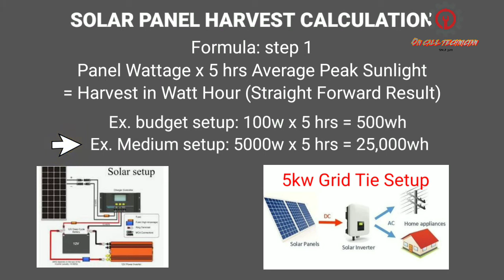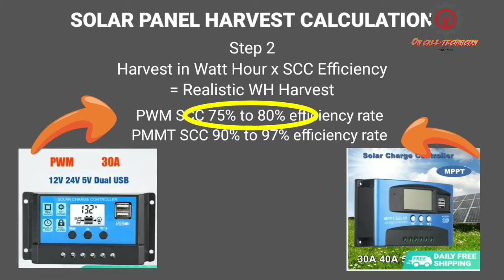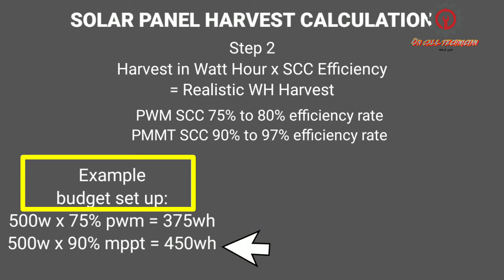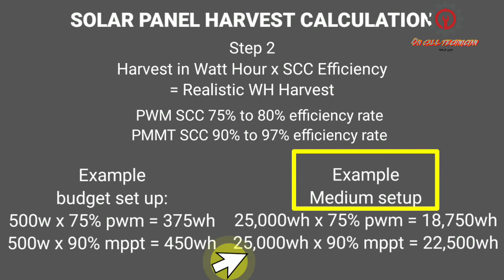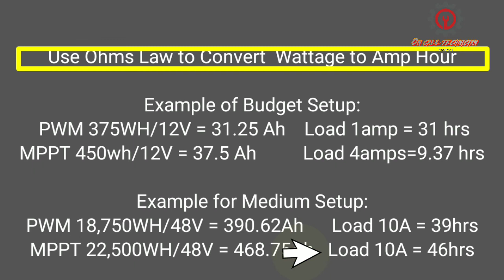SOLAR PANEL HARVEST CALCULATION (TAGALOG)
Sumahin natin watt harvest mo sa buong maghapon gamit ang Ohms Law.